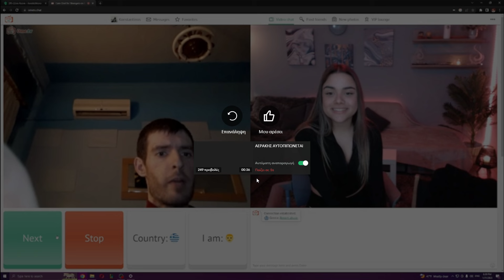ΝΑΣΙΑ ΤΡΟΛΛΑΡΕΙ ΤΥΠΑ ΣΤΟ OME TV! - STRONGF1ST SHORTS